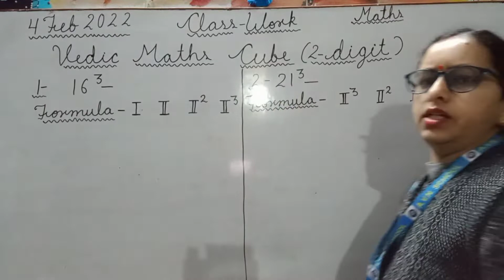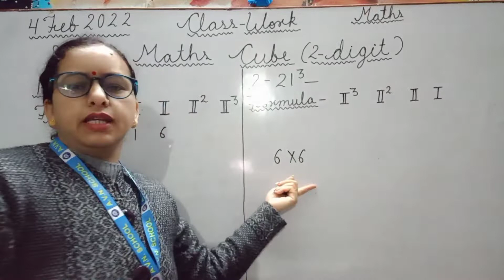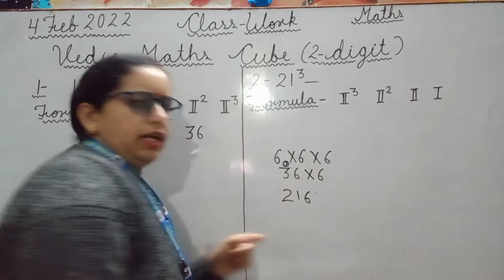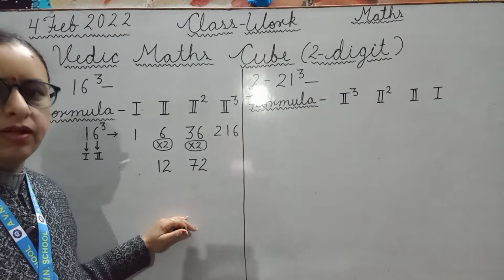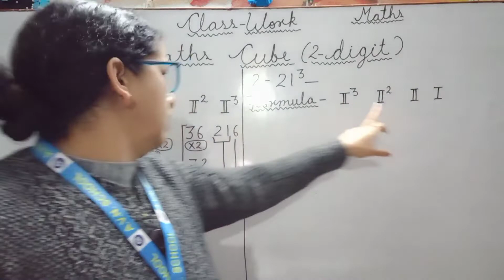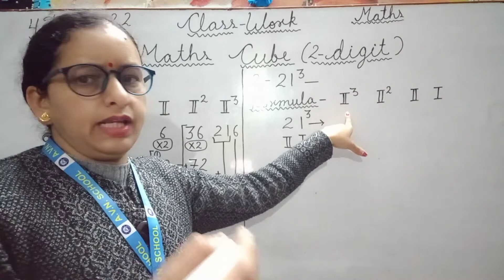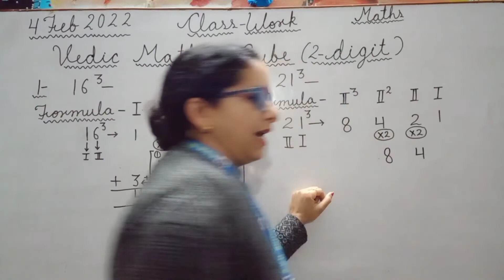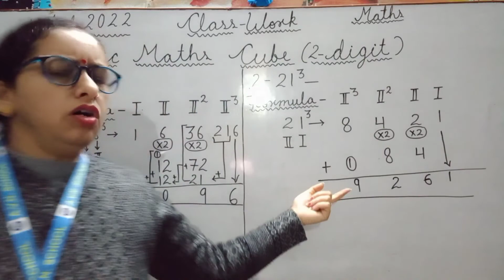Vedic Maths Cube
This is the easy solution of cube. so watch this video and enjoy your learning